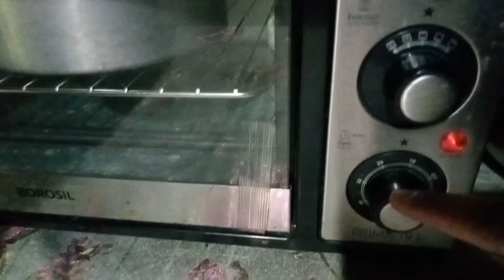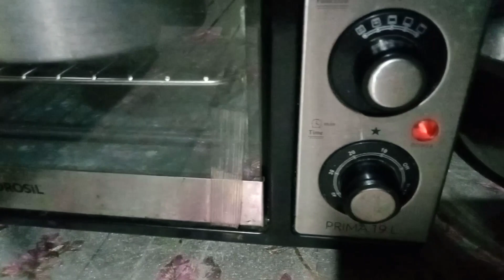OTG setting for cake baking/oven o bake kana gita baita somairangko nangen🤔# red velvet sponge